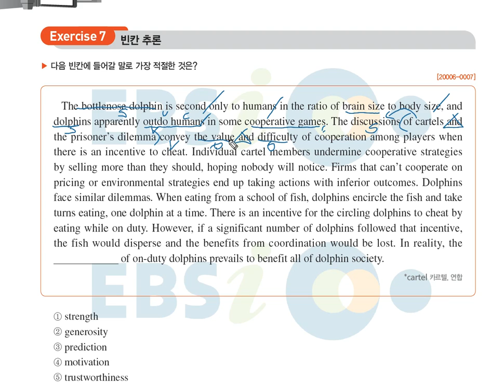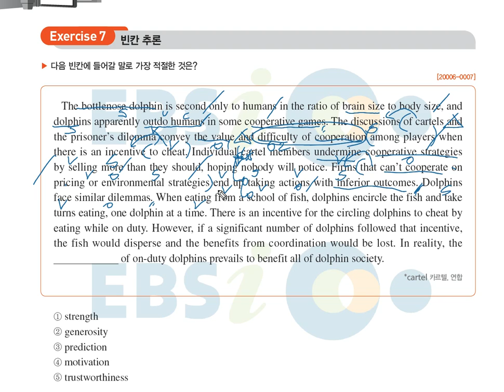2020년 수특영어독해 1강 7번 빈칸